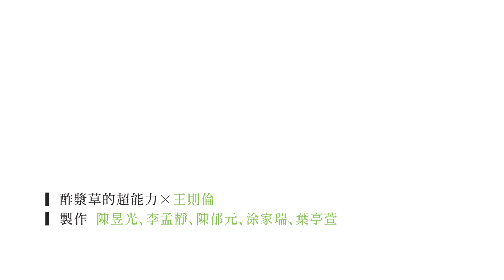16歲宮廟導演被酸「都爸媽做的」 高EQ超齡回應 調適心態繼續堅持拍片｜酸民｜神童｜天才｜王則倫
16歲的高一生王則倫，從小學四年級開始自學攝影，並靠著「鹿港之美」影片爆紅，讓200萬人驚豔，不過也引來酸民的攻擊，甚至說他是「靠爸靠媽」，讓王則倫好無奈想為自己辯駁，但他轉念調適心態，現在只一心堅持繼續拍出好片！